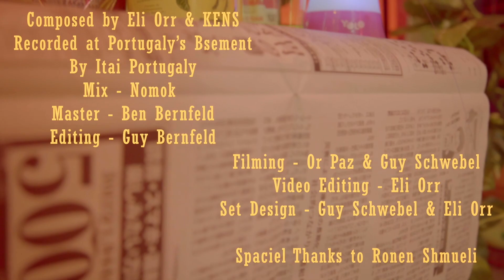KENS - The Visitor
"Contact 123" is out on August 12th!

Yonatan Voltzok - Trombone
Danielle Sassi - Flute
Tal Gordon - Trumpet
Roy Lazar - Acoustic Guitar
Kai Livermore - Electric Guitar
Eli Orr - Bass
Noam Arbel - Drums

Composition - Eli Orr & KENS
Recording - Itai Portugaly
Editing - Guy Bernfeld
Mix - Nomok
Master - Ben Bernfeld

Filmed by - Or Paz and Guy Schwebel
Video Editing - Eli Orr
Coloring - Benjamin Assouline

Set Design - Guy Schwebel & Eli Orr